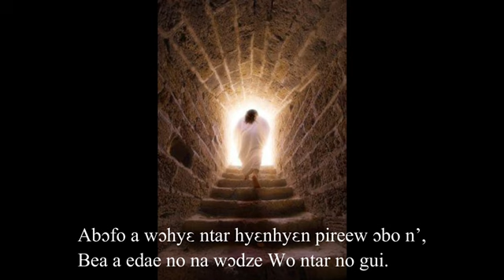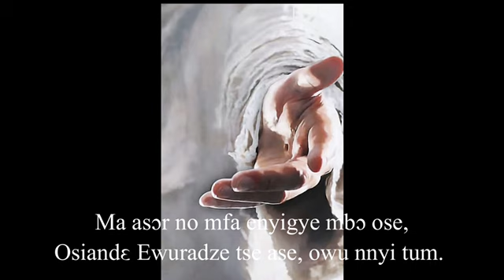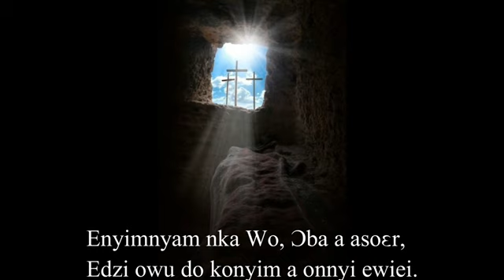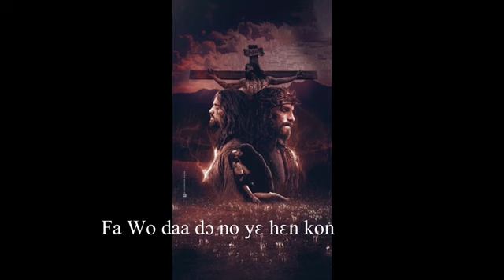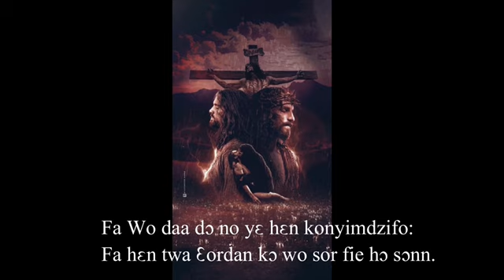Thine be the Glory (Fante) By Edmond Budry Rendered by Kweku Abeku Ansaeku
Thine be the Glory (Fante)

By Edmond Budry
Rendered by Kweku Abeku Ansaeku